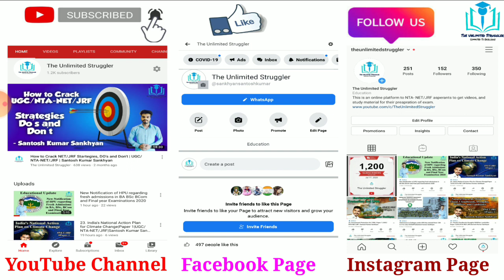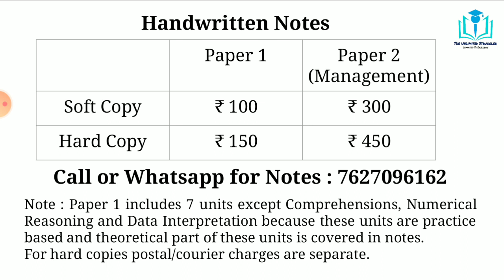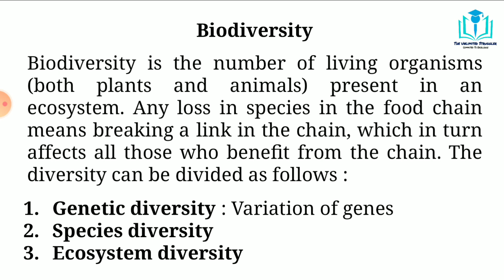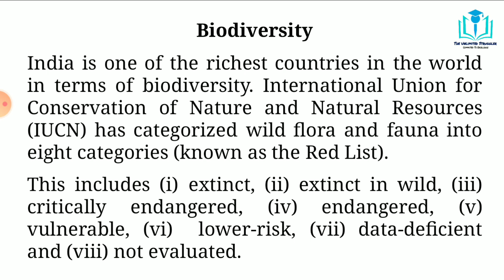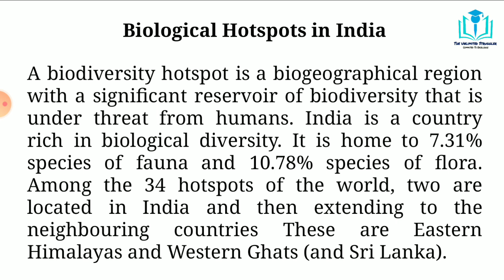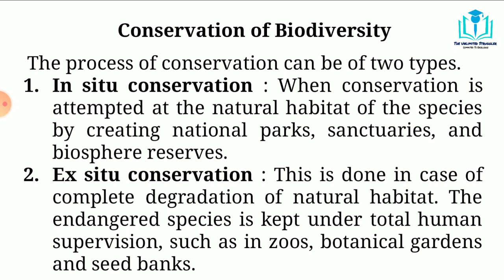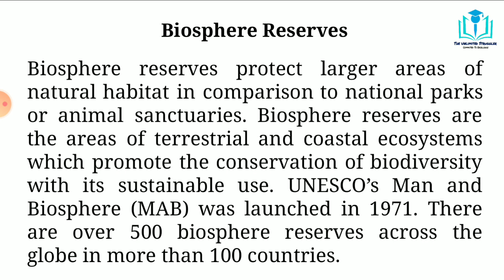26. Biodiversity | People Development & Environment|Paper 1|UGC/NTA-NET/JRF | Santosh Kumar Sankhyan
In this video I discussed about Biodiversity, Biosphere reserves, conservation of biodiversity etc. This topic is very important from Paper 1 point of view for NET JRF aspirants.

Best Books For NET JRF Paper I :
1. Paper 1 in Research and Teaching Aptitude in English
2. Paper 1 in Research and Teaching Aptitude in Hindi

Best Books For NET JRF Paper II Management :
Practice Books :
1. Truemen
2. Arihant

Refered Books :
1. Financial Accounting
2. Management
3. Organization Behavior
4. Managerial Economics
5. Marketing
6. Financial Management
7. Operations Management
8. Research
9. Human Resource Management
10. Strategic Management
11. Business Enviornment
12. Indian Banking System
13. Business Statistics